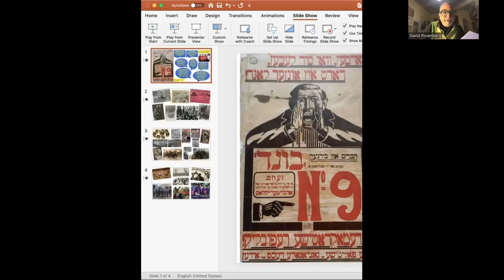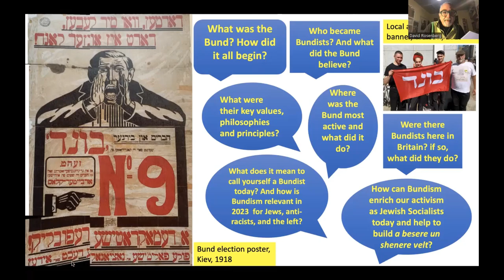The Vibrant Legacy of the Jewish Workers’ Bund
David Rosenberg describes the history and legacy of the Bund

The Bund was a secular Jewish socialist movement created in Vilna (Vilnius) in 1897. Its name means “union” in Yiddish. It grew out of working class struggles against  exploitation and oppression in Imperial Russia’s “Pale of Settlement”, where Jews were forced to live. The Bund fought in the wider uprisings against the Tsarist regime in 1905 and 1917.

It was born in the same year as the Zionist movement, which argued that Jews could only be free in their own nation state. The Bund rejected Zionism. It fought instead for a secure Jewish future by struggling for social justice, and for equality for all minorities, where they lived. it warned that a Jewish state would bring permanent bloody conflict in Palestine and would not solve antisemitism.

The Bund’s most creative phase was in inter-war Poland. In many Polish cities, including Warsaw, Jews comprised a third of the population. The Bund, supported by Polish socialists, led the struggle against antisemitism and the far right it. It created an incredible array of progressive institutions that helped it become the dominant Jewish political force in Poland by the end of the decade.

Under Nazi occupation it worked with communists and left wing-Zionists in the ghetto resistance. The Nazis murdered 90% of Poland’s Jews. The Bund and its historical achievements were decimated. But its ideas of progressive multiculturalism where Jews work with other minorities against oppression and for full equality and cultural freedom,  and its critique of Zionism live on. To be a Bundist in 2023 means to be proud of that radical history and fight for a radical future.